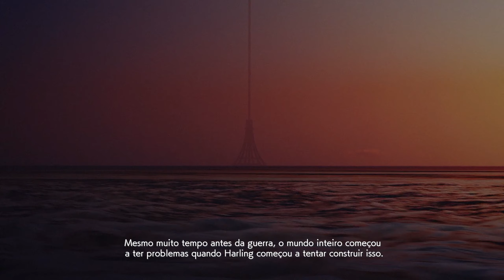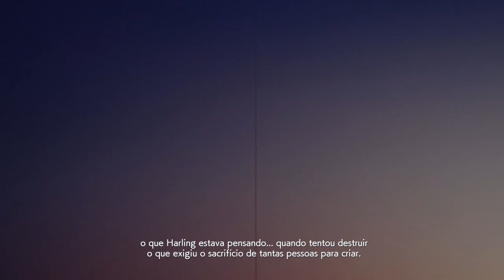ACE COMBAT 7 SKIES UNKNOWN: MISSÃO 18 Lost Kingdom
Xbox Live: Hanzryu
Steam: Hanzryu

Configuração do PC:
Processador: Ryzen 7 5700x3D
Placa de vídeo: RTX 4060 8GB
Memória RAM: Kingston Fury Beast 16GB DDR4 3600Mhz Cl18
Placa mãe: B550m Msi Pro VDH Wifi
HD: 2TB Seagate Barracuda
SSD: M2 Renegade 1TB
CPU Cooler: Cooler Master Master Liquid Ml 120L v2
Fonte: Msi Mag A850GL 850w
Gabinete: Cooler Master TD500 Mesh V2 Ryu STF6
Monitor: LG 21.5 FHD 75Hz
Microfone: HyperX Solocast